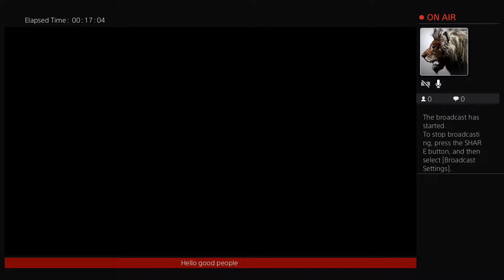NFS_ELITE_LION's Live PS4 Broadcast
Playing some apex